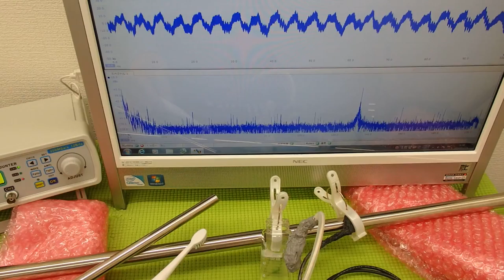対象物の振動モードに合わせた、超音波制御技術 ultrasonic-labo